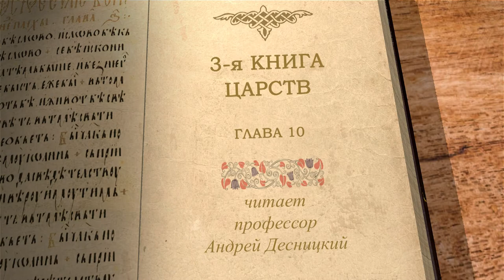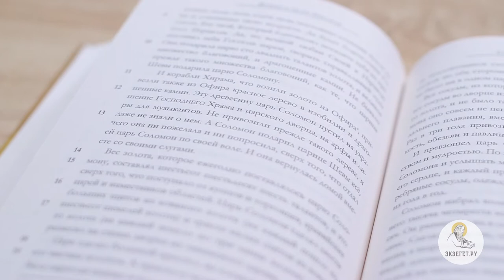3-я Книга Царств. Глава 10. Андрей Десницкий. Ветхий Завет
Царица Савская, которую Господь Иисус поставил в пример неверующим фарисеям, пришла послушать премудрости Соломона и принесла ему дары. Из какой земли она пришла и с какой целью она решила испытать его мудрость? Продолжается рассказ о пике величества царства Соломона. В золоте и серебре недостатка не было, ему покорялись многие цари, у Соломона было большое конное войско (что, впрочем, противоречило закону Моисея). Почему в Ветхом Завете наградой за благочестие было земное благополучие?